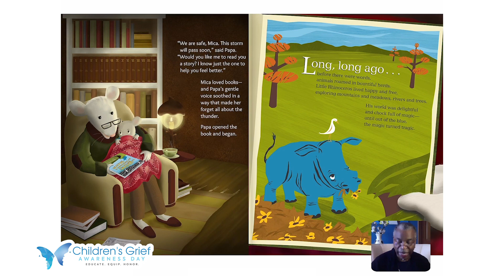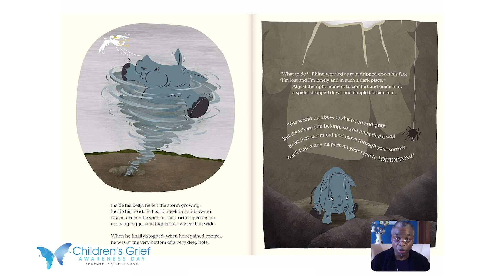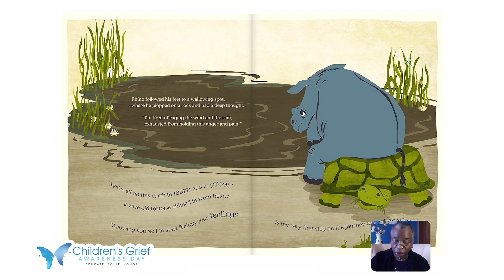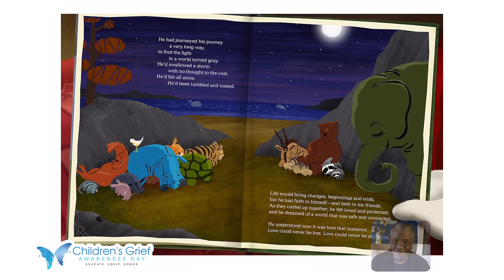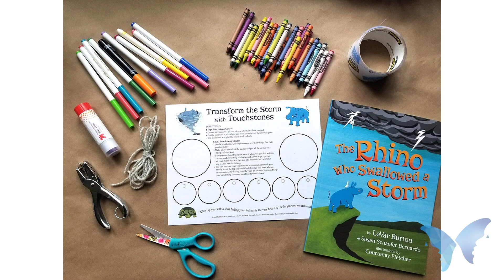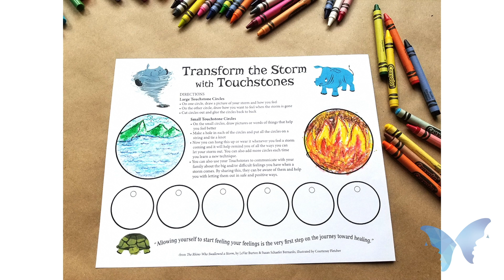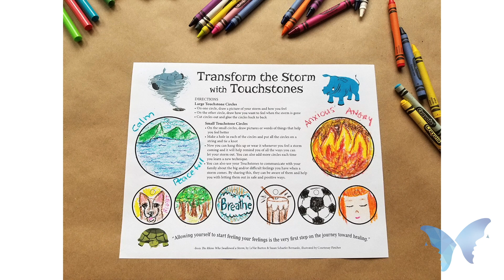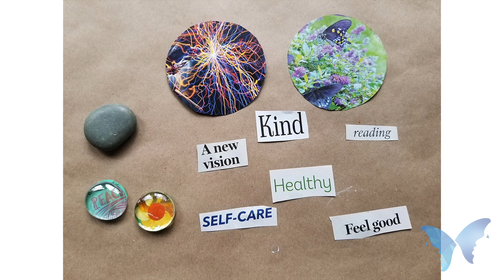LeVar Burton - Celebrity Guest, Book Reading, & Activity (The Rhino Who Swallowed a Storm)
Famous actor, children's television host, and Author of The Rhino Who Swallowed a Storm, LeVar Burton, drops in on our 1st Annual Virtual Children's Grief Awareness Day to offer some special words and do a book reading of The Rhino Who Swallowed a Storm. Also, Courtenay Fletcher, Illustrator of The Rhino Who Swallowed a Storm, swung back by our virtual event to lead us in the Transform the Storm with Touchstones Activity.

ABOUT THE RHINO WHO SWALLOWED A STORM
When little Mica Mouse is scared by thunder booming outside her cozy home, Papa Mouse reaches for just the right story to comfort her. Hugging her close, he begins to read The Rhino Who Swallowed a Storm. In this poetic book-within-a-book, a happy little rhinoceros is overwhelmed by a storm that sweeps away everything he loves. Swallowing the storm just makes him feel worse, so Rhino sets off on a whimsical journey toward healing. Along the way, he meets many friends, including a kind spider, a brave kangaroo, a wise tortoise, and an uplifting whale. With their help, Rhino lets go of the storm inside and learns to see the light in a world turned gray. Mica Mouse is soothed by the story and Papa’s gentle reminder that even though bad things sometimes happen, the world is full of people who care.

In his first children’s book, longtime Reading Rainbow host LeVar Burton gives us an engaging resource to help children express their feelings and navigate through difficult experiences. The “Take a Deeper Look” page at the end of the book even provides discussion questions to facilitate a healing dialogue.